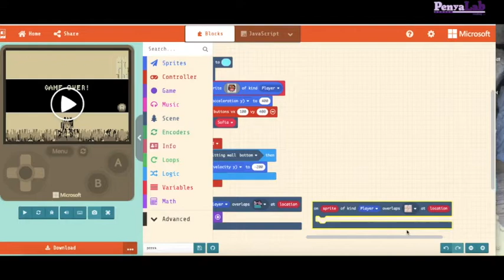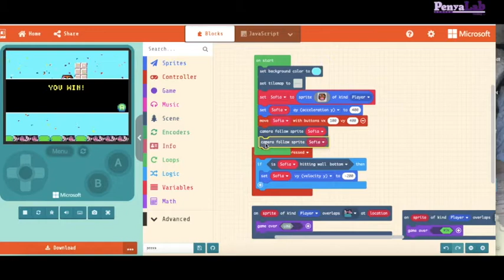Makecode Arcade: Paràmetres per guanyar o perdre